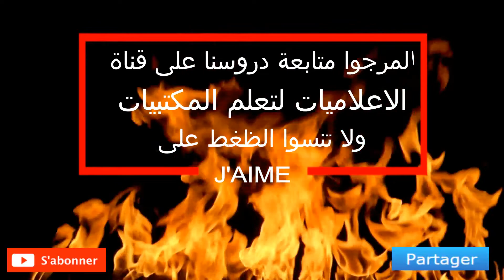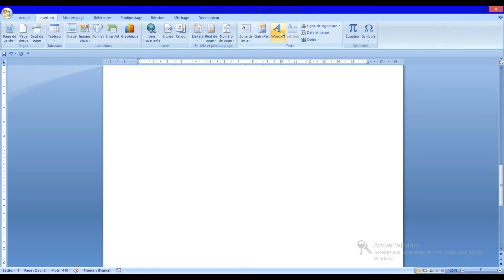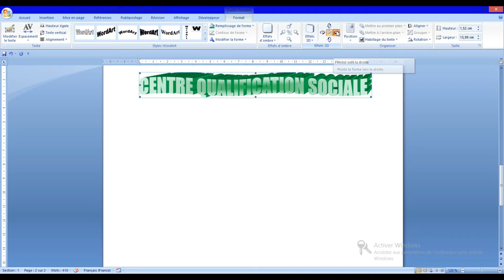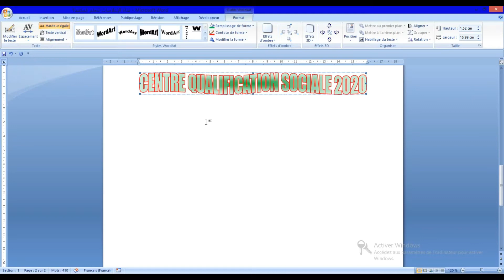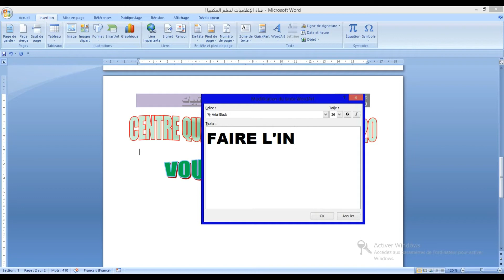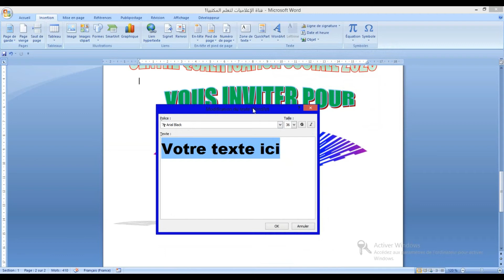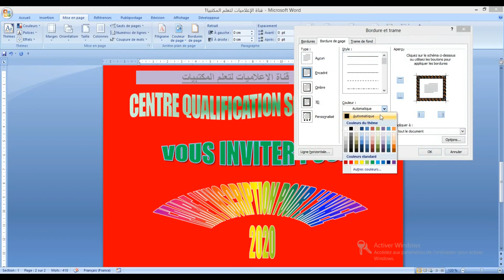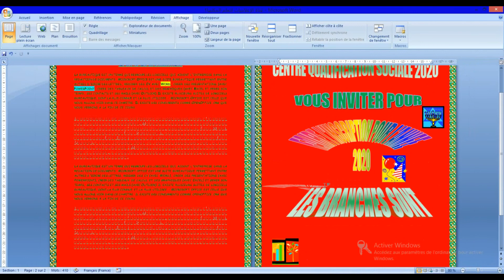Word Art word 2007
La Création du Publicité Word Art